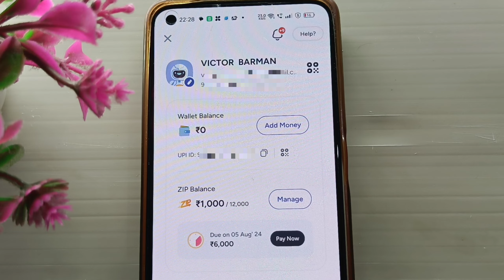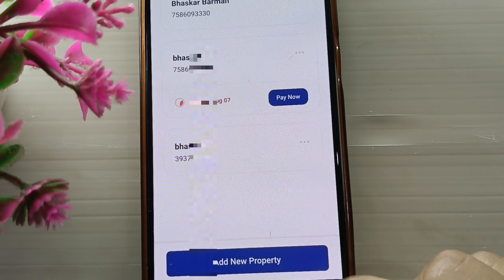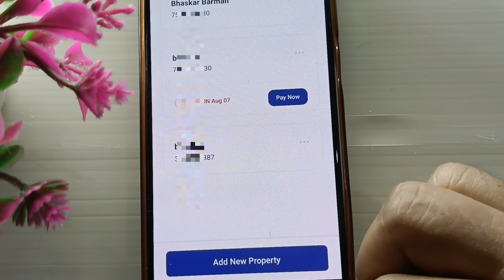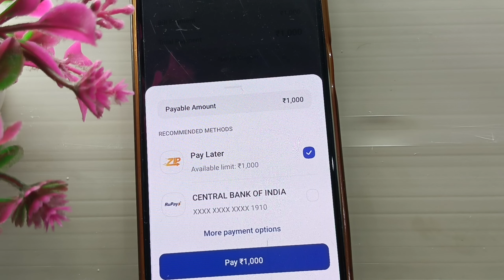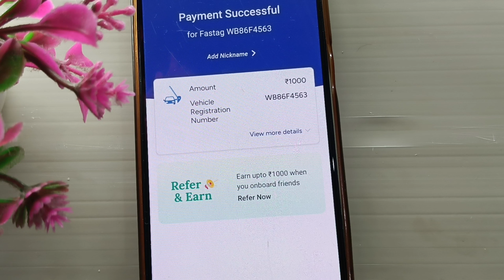Mobikwik zip money bank account transfer | mobikwik Zip To Bank | Zip balance use kaise kare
About : is video me aap logoko step by step bataya hu kaise aap log mobikwik zip pay later balance bank par le sakte ho .

Best Loan App :
1. Navi (10K- 2 Lakh 100% Approved )

Cover Topic:
1. mobikwik zip money bank account transfer
2. Mobikwik zip balance bank transfer
3. mobikwik zip balance bank account transfer
4. mobikwik zip balance to bank transfer
5. mobikwik balance to bank account transfer
6. mobikwik zip money transfer to bank account
7. zip pay later balance to bank transfer
8. zip money to bank account transfer
9. zip balance to bank account transfer
10. zip balance to bank transfer
11. zip balance to bank
12. zip money to bank transfer
13. zip money to bank account transfer
14. how to use zip balance in bank
15. how to use zip money
16. zip balance use kaise kare
17. zip money use kaise kare
18. zip pay later balance use kaise kare
19. zip balance bank par kaise leta hain
20. mobikwik balance bank par kaise leta hain
21. mobikwik zip balance